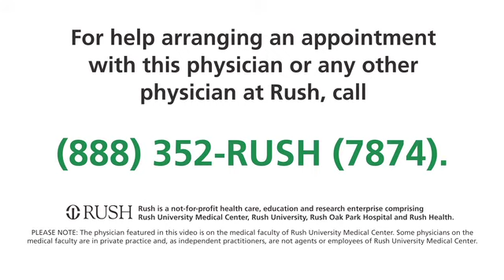Jeffery Alexander, DPM, Podiatrist at RUSH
Jeffery Alexander, DPM, is a podiatrist with RUSH. He specializes in disorders of the foot or ankle. In this video, Dr. Alexander discusses addressing a range of conditions from tendinitis to fractures, offering both surgical and non-surgical solutions such as physical therapy or orthotics. Much of his work involves limb salvage, helping patients facing amputation due to conditions like diabetes, with the rewarding outcome of restoring function and preventing loss of limb.